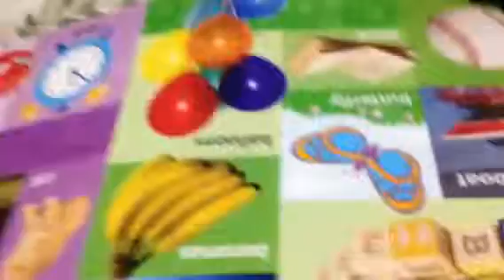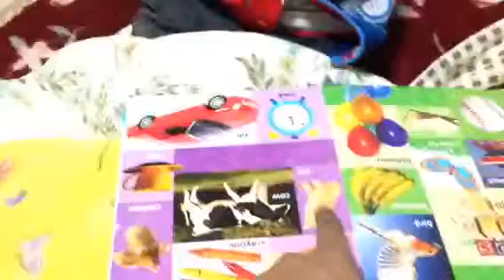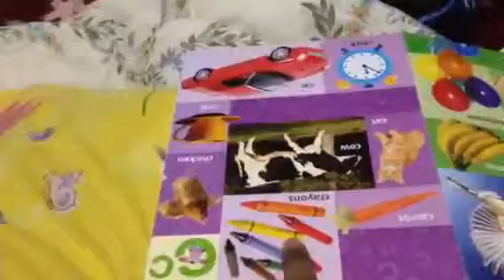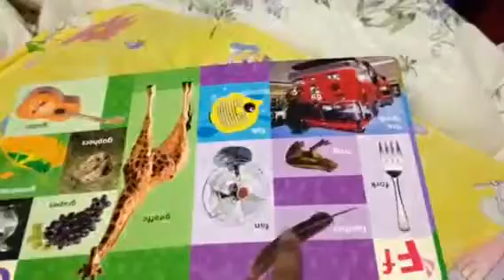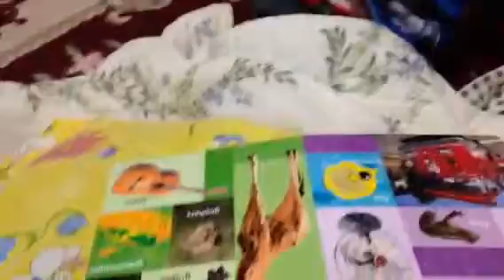Rafeen reading book at 4 y old